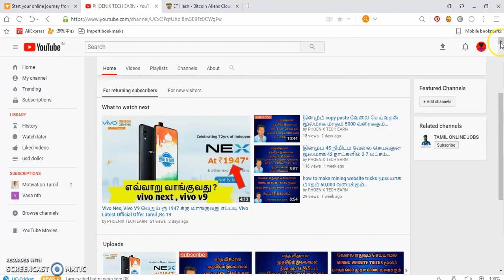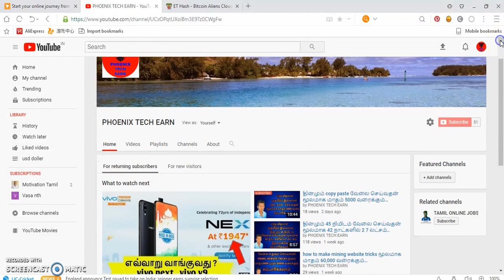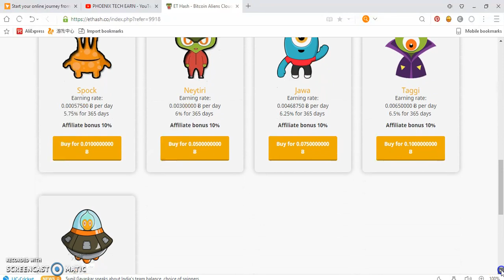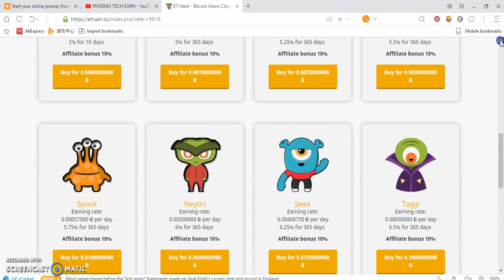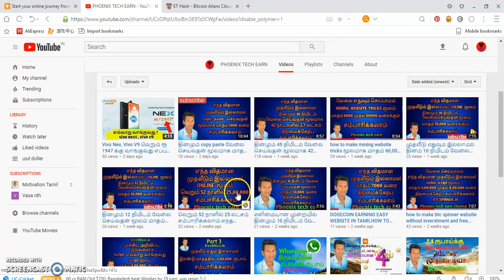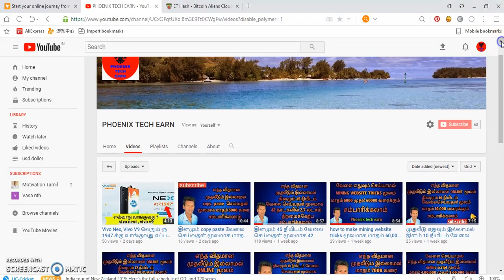வேலைசெய்யாமல் முதலீடு எதுவும் இல்லாமல் மாதம் 5000 வரைக்கும் சம்பாரிக்கலாம்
Cryptocurrency என்றால் என்ன..? | Cryptocurrency மூலம் எப்படி சம்பாதிக்கலாம் | சம்பாதித்த Cryptocurrency-யை எப்படி நம் பேங்க் அக்கௌன்ட்-க்கு பணமாக மாற்றுவது..?
கீழே கொடுக்கப்பட்டுள்ள இரண்டு வீடியோவையும்
கவனமாக பார்க்கவும்: